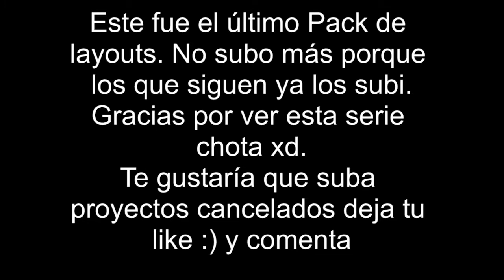Pack de layouts #3 (Final) edición no extreme xd / Geometry Dash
El último video de estos packs truchos más que nada porque ya no me quedan para subir xd espero que les haya gustado mi pasado haciendo niveles comenta cual fue tu favorito de estos 4.
Layout 1: Magma Dash
Quería hacerlo con la canción entera pero me dio paja y vi que ahi terminaba bastante bien y con suerte llego al minuto de duración jeje.

Gameplay: 8/10 Hasta el 62% lo noto un poco a lo típico gameplay rápido y bien que hace la mayoría, luego el resto lo noto original con la guitarra rapidita y el gameplay con muchos pads y portales

Dificultad: Insane Demon fácil?
Layout 2: Mucho Hold
Muy xd este nivel no esta ni terminado pero lo subo igual porque es gracioso xd le puse ese nombre porque vi que hay muchas partes con dashorbs.

Gameplay: 7/10 el comienzo y el predrop es muy bueno pero en lo más importante el drop me quedo meh también esta bastante desbalanceado y con clicks inconsistentes

Dificultad: Insane Demon potente
Layout 3: Holy Sync
Obviamente inspirado en belloq uno de mis extreme demons favoritos y quise hacer mi versión fácil xd.

Gameplay: 10/10 yo lo veo perfectamente logrado el drop me quedo hermoso con esas duales y una sync hermosa como lo dice el título xd.

Dificultad: Hard Demon
Layout 4: The Great Storm
Cuando the golden se hizo famoso me enamore de la canción e hice un nivel totalmente diferente a the golden. Como la canción se llama thunderstrom porque no hacer no nivel de temática tormenta? xd

Gameplay: 9.7/10 Muy sabroso y bien difícil xd quería decorarlo este nivel pero por razones mentales no lo hice xd, el inicio fácil porque ahi se aproxima la tormenta y no hay mucho caos hasta que llega el drop y ahi llega la tormenta bestia y la dificultad se eleva una banda.

Dificultad Insane Demon super difícil con posibilidades de ser extreme como en el caso de falling up.